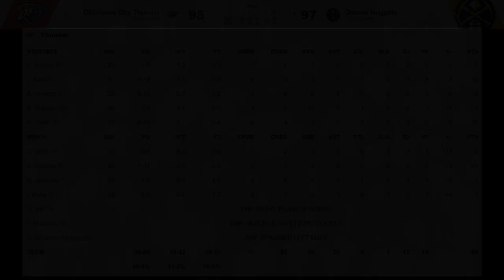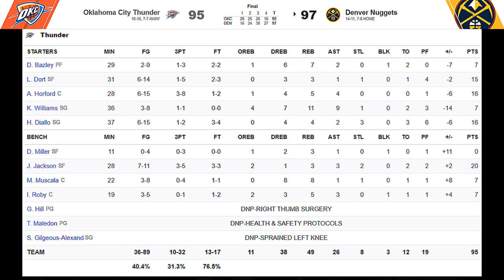[최고의경기] "도깨비팀" 오클을 만난 "콜라곰" 요키치! 2차 연장 두번으로 피로에 절어있는 도깨비들?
LA 레이커스와의 지난 2연전 동안 모두 연장전 혈투를 펼쳤던
"도깨비팀" 오클라호마 시티 썬더가
"콜라곰" 니콜라 요키치가 이끄는 덴버 너게츠를 만났습니다.
과연 어떤 경기가 펼쳐졌을까요?